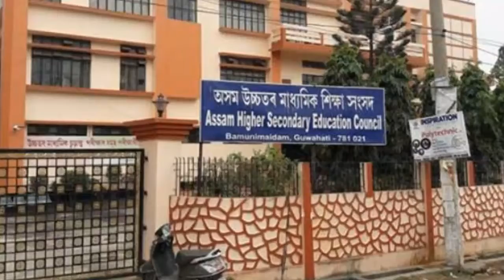Latest Update!! HSLC & HS Exam Final Decision coming Soon!! 2021